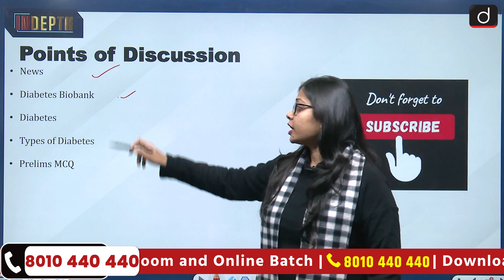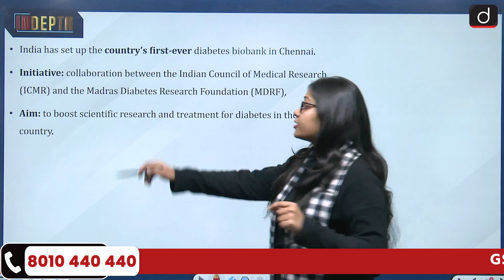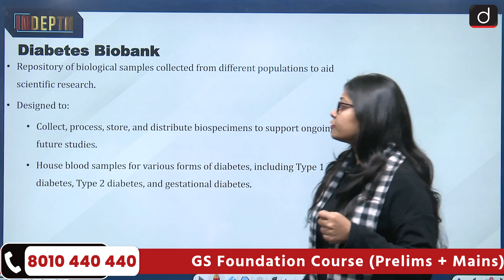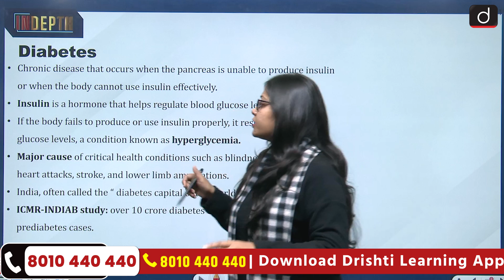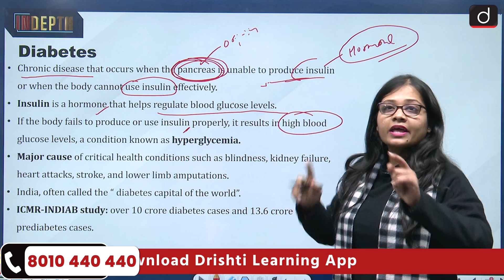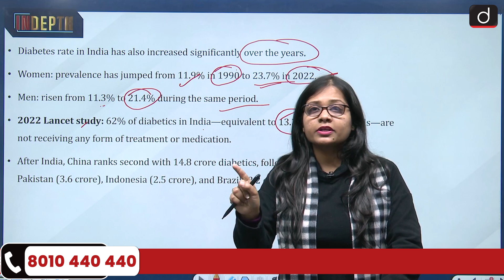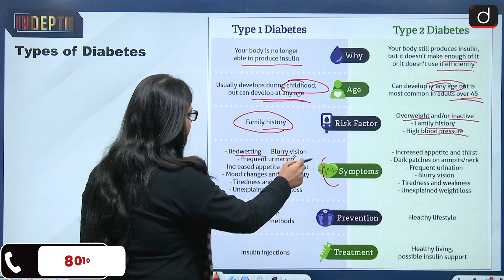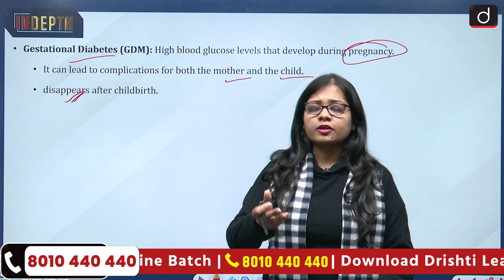India’s First Diabetes Biobank | Diabetes Type I &I I | Indepth | Drishti IAS English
India has established its first diabetes biobank in Chennai through a collaboration between the Indian Council of Medical Research (ICMR) and the Madras Diabetes Research Foundation (MDRF). This state-of-the-art facility aims to enhance diabetes research, treatment, and personalized care. With a vast collection of biospecimens from major studies like ICMR-INDIAB and the Registry of People with Diabetes in India, the biobank is set to unlock new insights into the disease's causes, progression, and prevention strategies. The initiative strengthens India’s fight against diabetes, often referred to as the "Diabetes Capital of the World."